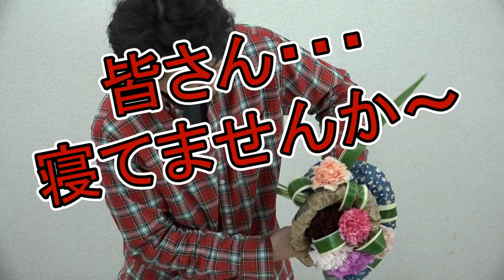ラウンドブーケの作り方＆ラッピングの方法~ラッピングの魔術師（出崎徹）登場~How to make a bouquet & do wrapping～Flower TV